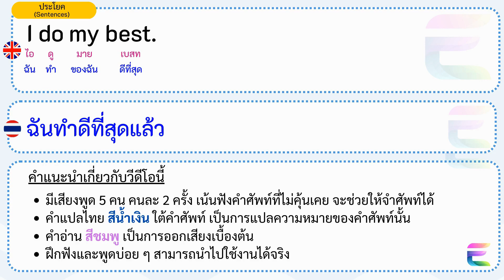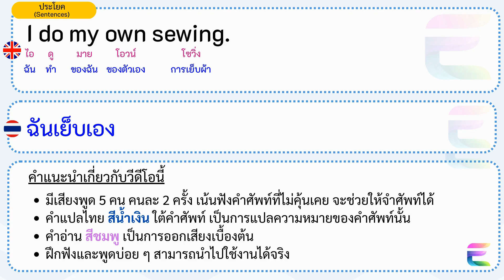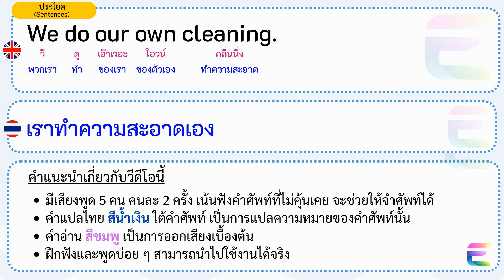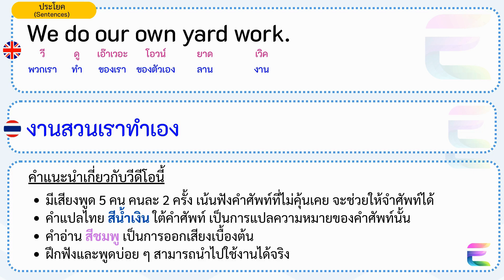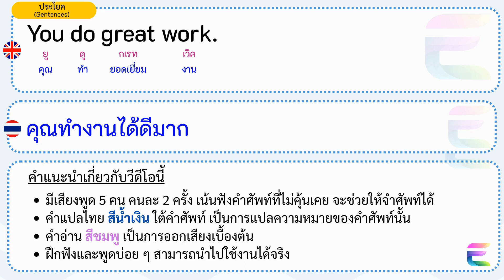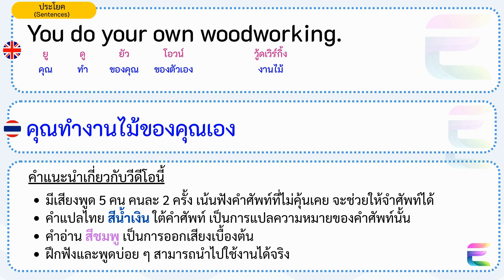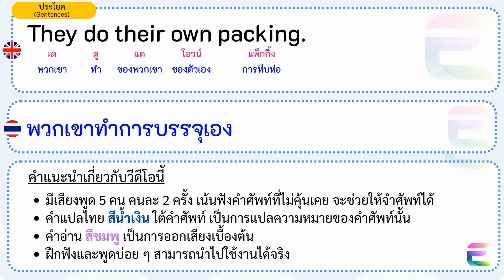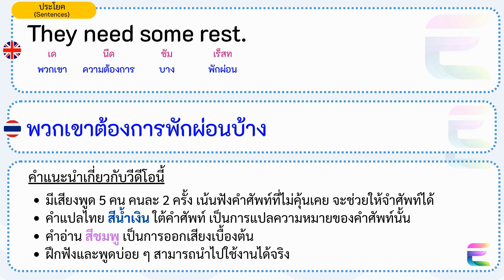ตัวอย่าง การใช้ Verb To Do สำหรัป ประธาน I ,You ,We ,They, ใน Present simple tense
ใน VDO นี้เราจะพูดถึงตัวอย่างการใช้ "Verb To Do" ใน Present Simple Tense กับประธาน I, You, We, และ They ซึ่งเป็นกริยาช่วยที่สำคัญในภาษาอังกฤษเพื่อแสดงความหมายของปัจจุบัน

ารฟังประโยคแบบนี้บ่อย ๆ จะช่วยให้คุณจำได้ดี! ใน VDO นี้เราจะเรียนรู้และฝึกฝนการฟังประโยคที่สนุกและน่าสนใจโดยเฉพาะ ซึ่งจะช่วยให้คุณเข้าใจภาษาอังกฤษได้อย่างสมบูรณ์และประโยชน์ และเมื่อเราฝึกฝนฟังประโยคแบบนี้บ่อย ๆ จะช่วยเพิ่มความสามารถในการจำคำศัพท์และออกเสียงที่ถูกต้องได้ด้วย ด้วยความสนุกและความน่าสนใจของ VDO นี้ คุณจะได้เรียนรู้วิธีการฝึกฝนและพัฒนาทักษะการฟังภาษาอังกฤษอย่างมีประสิทธิภาพ และสามารถใช้ได้ในการสื่อสารและการเรียนรู้ในชีวิตประจำวันของคุณด้วยความสบายใจและมั่นใจ